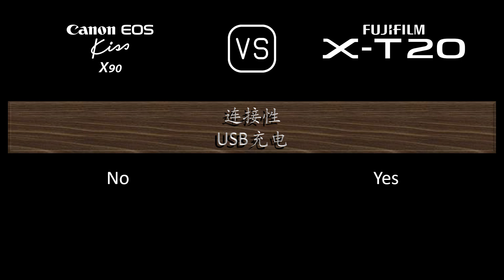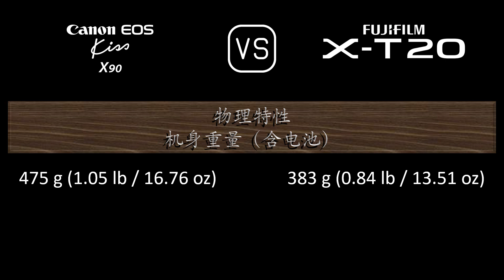Canon EOS Kiss X90 与 Fujifilm X-T20 的规格比较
本视频是 Canon EOS Kiss X90 与 Fujifilm X-T20 的功能概述和规格比较 (comparison of specifications)，希望对您有所启发。感谢您的支持。

00:24 推出
00:32 机身
00:41 传感器
01:05 图片
01:21 光学与对焦
01:50 屏幕
02:10 取景器
02:26 摄影功能
03:27 录像功能
03:43 贮存
03:47 连接性
04:16 物理特性
04:36 杂项